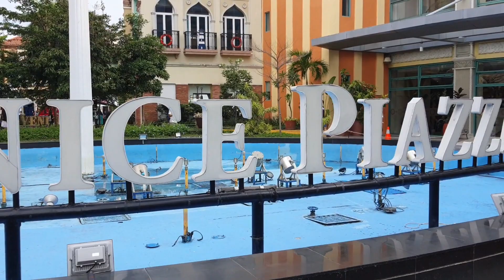NAKAPASYAL ULIT AFTER LOCKDOWN SA VENICE @ miles tan vlog